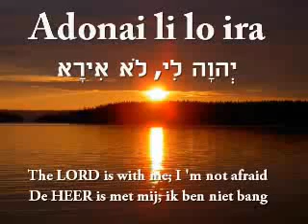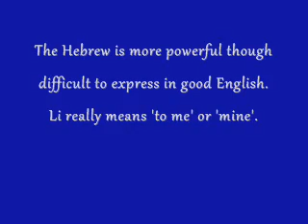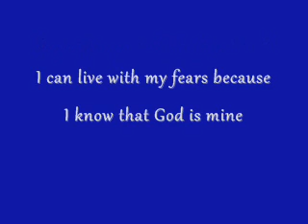Adonai li, lo ira (Hebrew: The Lord is with me! Psalm 118)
Video copyright Youtube User ID Arendientje
Psalm 118:6
From the album "Heart for Israel vol. 3."
Hebrew:
Adonai li lo ira ma ya'aseh li adam
Min hameytzar karati Yah
Anani vamerchav Yah
Tov lachasot Badonai mib'toach ba'adam
Tov lachasot Badonai mib'toach bindivim
English:
The LORD is with me; I 'm not afraid
What can man do to me?
In my distress I praise to the Lord
When troubles comes, He is here
I put my trust in Adonai
Nederlands:
De HEER is met mij, ik ben niet bang
wat zal een mens mij kunnen doen?
In mijn nood, loof ik de HEER
Wanneer er problemen komen, Hij is hier
Ik stel mijn vertrouwen op Adonai